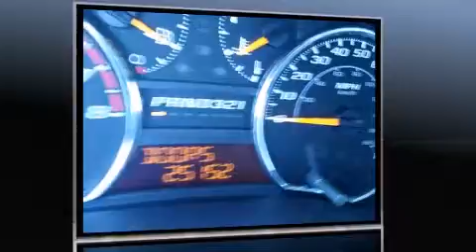2012 Chevrolet Colorado 1LT 4x2 Crew Cab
Crown Nissan of Greenville
2712 Laurens Road

The 2012 Chevrolet Colorado. With less than 30,000 miles on the odometer, this vehicle provides excellent value as a pre-owned model. Smooth gearshifts are achieved thanks to the efficient 4 cylinder engine, and for added security, dynamic Stability Control supplements the drivetrain. It's equipped with tons of terrific amenities, but it won't break your budget. Such as remote keyless entry, variably intermittent wipers, a rear step bumper, an automatic dimming rear-view mirror, an outside temperature display, fully automatic headlights, a bedliner, and 1-touch window functionality. Side curtain airbags deploy in extreme circumstances, shielding you and your passengers from collision forces. We know that you have high expectations, and we enjoy the challenge of meeting and exceeding them! Stop by our dealership or give us a call for more information.